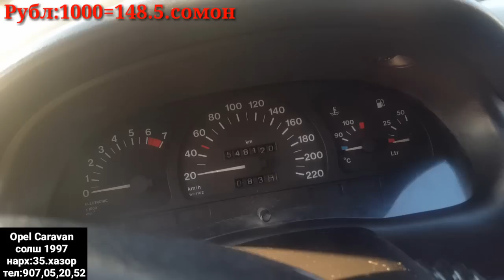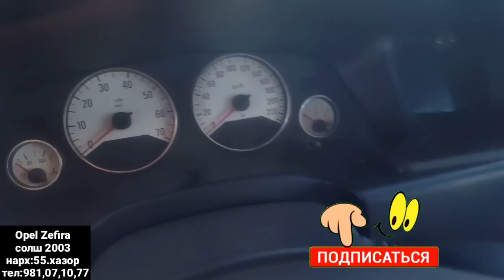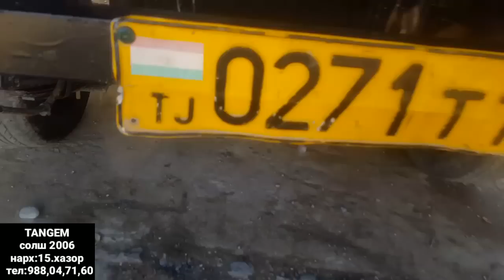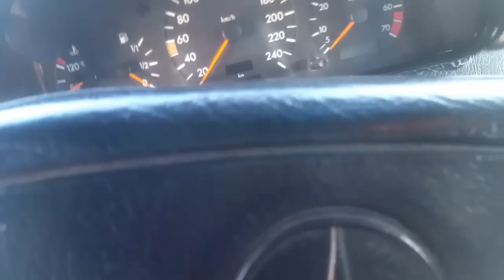Мошинбозори Курбоншахид!Opel Caravan ПРАСТОЙ,Opel ZEFIRA,Opel Astraashk ХАЧБЕК,Daewoo NEXIA,Tangem